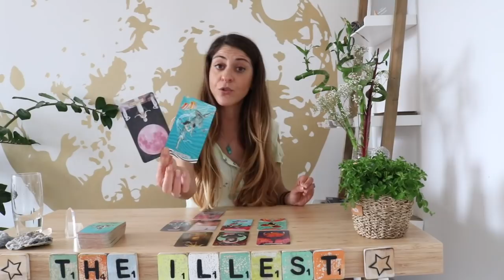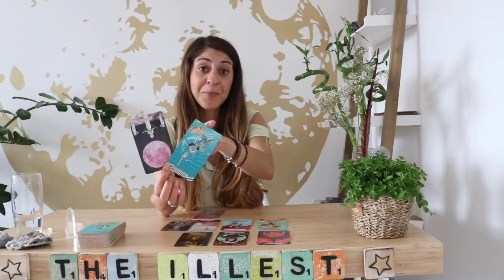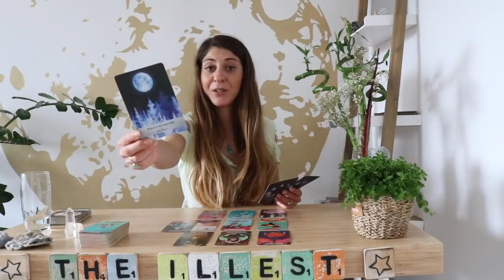SCORPIO - 'Destiny At Play. Positive Movement!' - Mid June 2020 Tarot Reading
Sonya

Decks I'm using:
78 tarot
Sexual magic Tarot
Botacelli deck